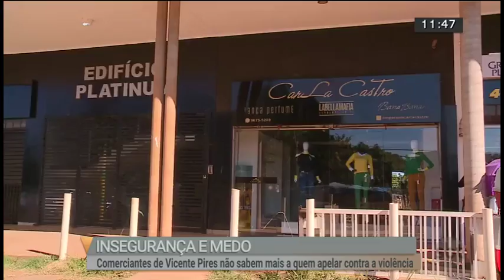Comerciantes de Vicente Pires estão com medo da violência | SBT Brasília 04/07/2018